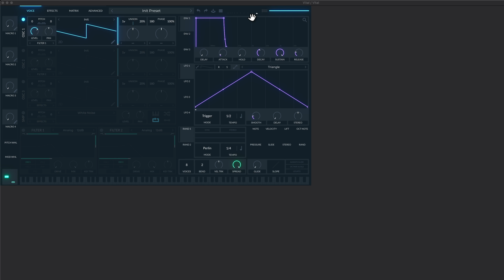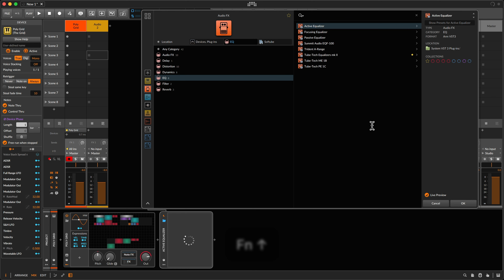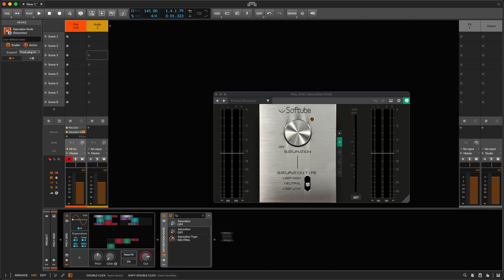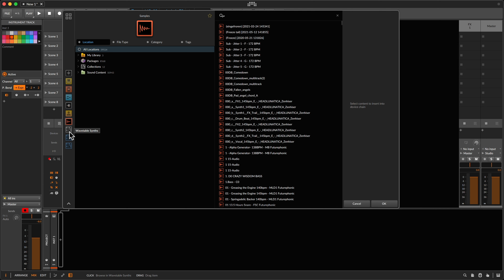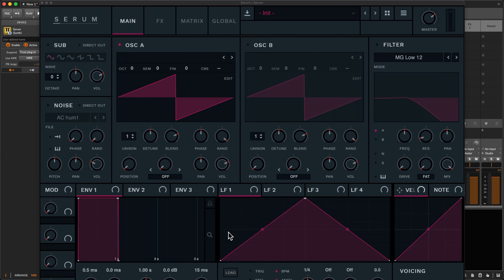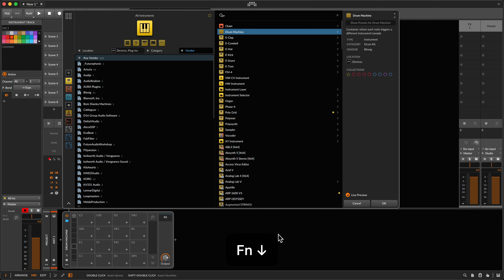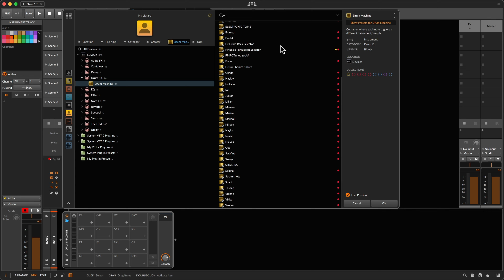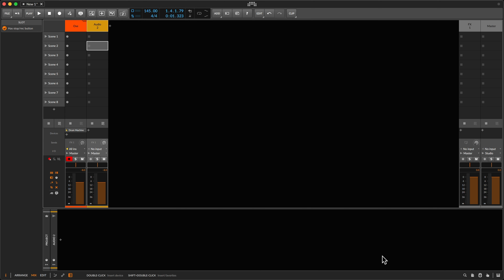How to use Bitwig's browser like a boss (and geek, which is the same 😉)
Bitwig's browser is one of the most powerful in any DAW. But to get the most out of it, you need to know how to use it. Most importantly, keep your hands off the mouse 🐭 😉!

Sorry for the loud keyboard noises, the mic wasn't properly decoupled 🔨.

0:00 Intro
0:30 My default settings (empty instrument track)
2:00 General string search
4:00 The effects browser (inserting audio effects)
9:45 The quick access bar
12:10 Some more navigation tricks and key commands
13:02 Presets
16:00 The sample browser
15:40 Outro 👍